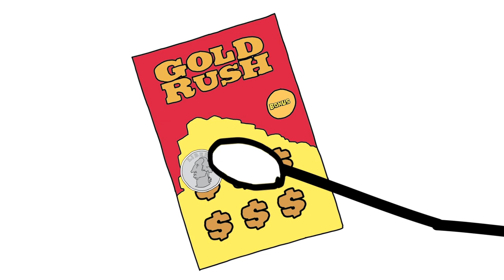What is Pastafarianism?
There are lots of religions out there; Pastafarianism is a strong contender for the best one.

Apologies for the error regarding the "I'd Really Rather You Didn'ts" it was a typo and was overlooked. There are actually eight. You should read them all.

Pastafarianism is a somewhat controversial religion that first surfaced in 2005. It presents a commentary on intelligent design and creationism that has received support from atheists and other religious skeptics. The religion has been deemed a parody or satirical view of traditional religions that support the idea of an omnipresent creator.

The religion revolves around the Flying Spaghetti Monster, who is the supreme creator. He also just happens to be a flying cluster of noodles. FSM created the whole universe in only 4 days, all the while drinking intensely. He appointed pirates as the chosen ones because they live such a badass lifestyle. Pastafarianism supports the idea of an afterlife. Both heaven and hell exist, although their differences are subtle. Both places are abound with beer and strippers. Pastafarians reject creed and formalism, but they do have a certain set of rules dubbed “The I’d Really Rather You Didn’ts” These mostly focus on being a good person and not worrying too much about what other people are doing.

Many have argued that Pastafarianism is just as valid as intelligent design. While the religion is meant to be funny, it does bring up valid points. The religion has garnered a lot of media attention relating to religious freedom. You may have seen a news story or two about people arguing for the right to wear the sacred colander in government issued ID. Different countries have produced different rulings about the validity of the religion. The Netherlands, New Zealand and Canada recognize Pastafarianism as a legitimate religion, while the United States does not.